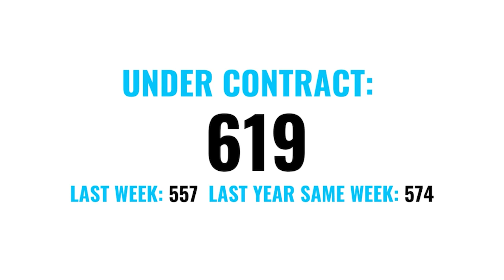Monday Market Update for the week of August 10th - August 16th 2023 with The Brendan King Group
Here is what happened in the Las Vegas Real Estate Market for the week of August 10th - August 16th with Brendan from The Brendan King Group @ REAL. 7-days at a glance, 100% of list Price received, 29 average days on market, 8.2 weeks supply, 500 new inventory, 3,423 active listings, 418 weekly sales, 619 under contract, $572,014 average weekly sales price, and the most expensive home sold this week was $4,100,000.

To receive the Market Updates weekly

Brendan King S.0171492‍